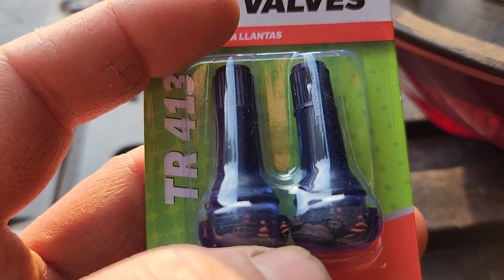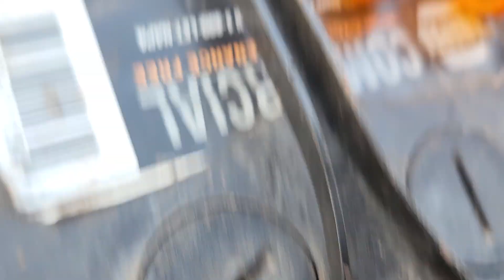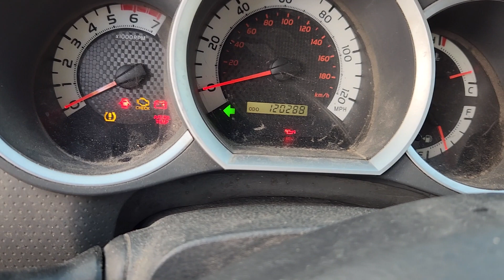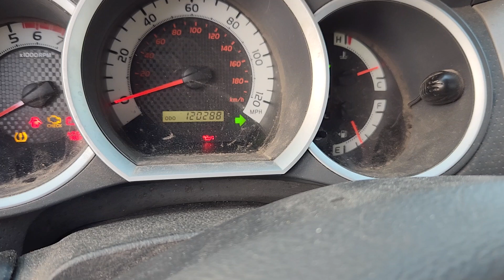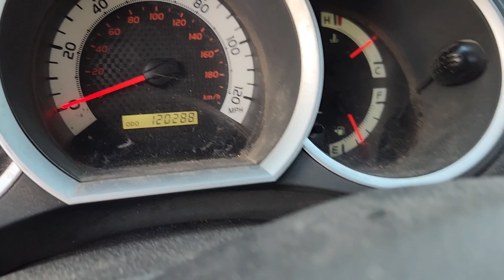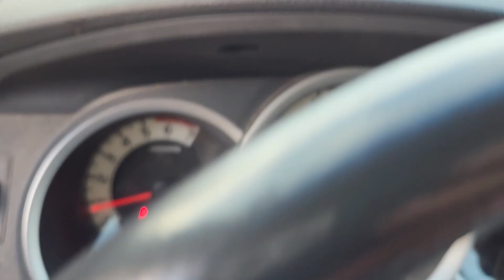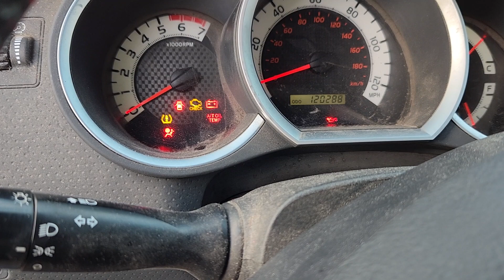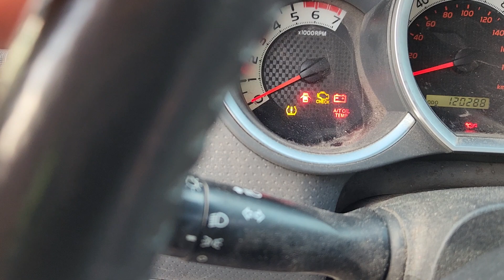2012 Toyota Tacoma (Feb.09,24) turn signal bulb burnout/Đức bóng tim đèn xi nhan phía trên đầu xe